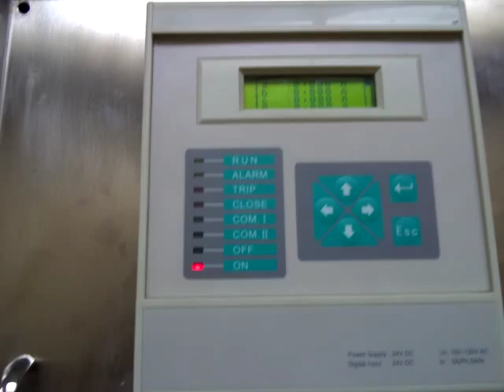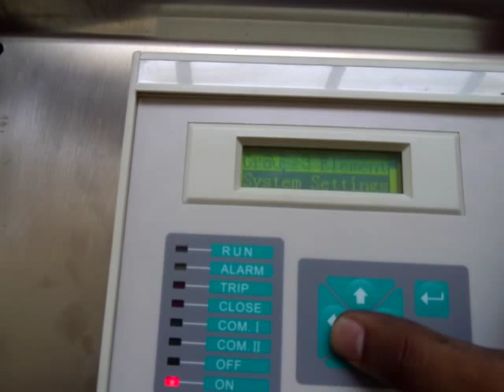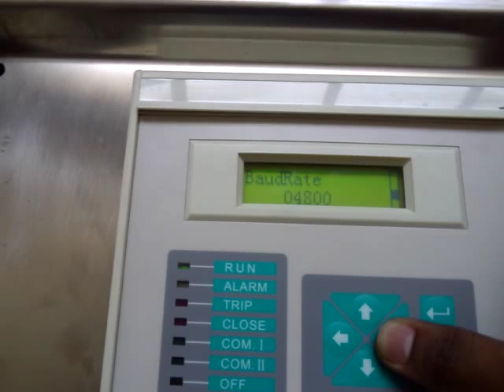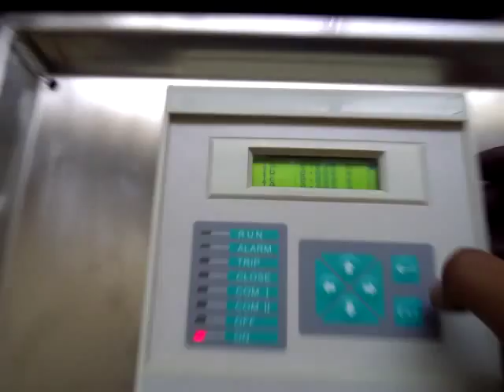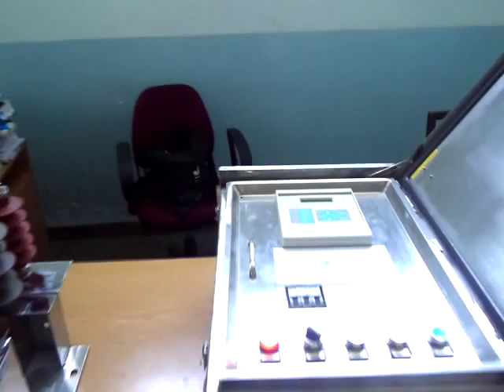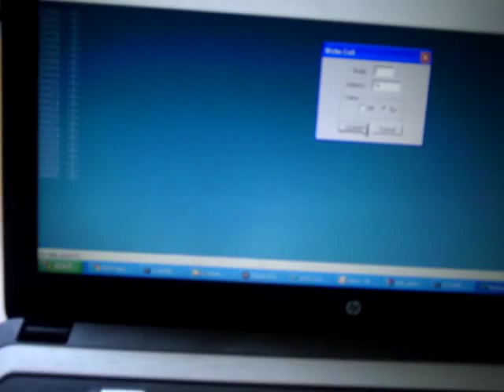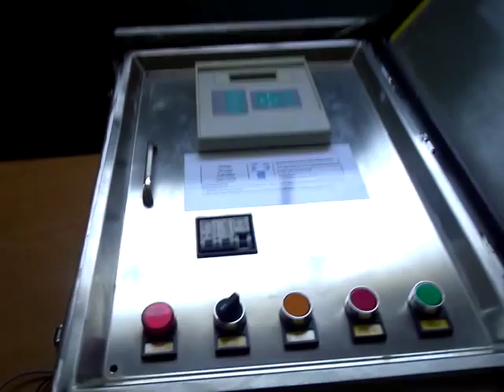11/12 kV Sectionalizer Switch SCADA Operation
Remote SCADA operation of 11 kV Sectionalizer Switch manufactured in India.

This can be easily upgraded to an auto recloser switch.

This is a full feature circuit breaker with in-built CTs and relays.